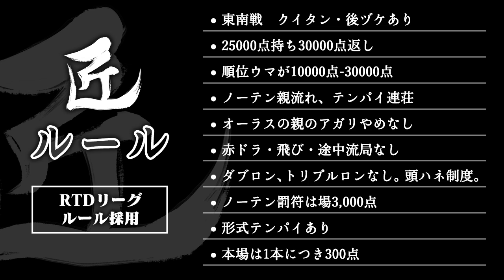【麻雀の匠 松本吉弘】トッププレイヤーの思考に迫る【#2】